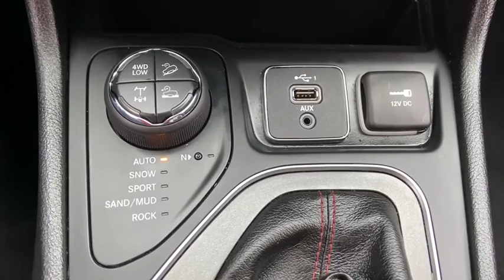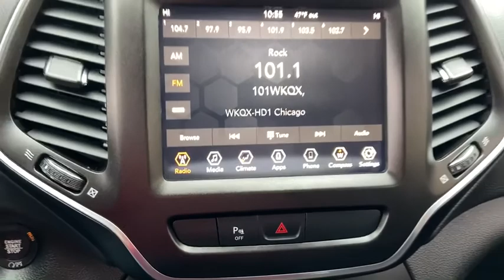2019 Jeep Cherokee Pre-owned used near me Chicago, IL Area P3042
Diamond Black Crystal Pearlcoat Pre-Owned Used 2019 Jeep Cherokee near me Chicago, IL area at Jack Phelan Dodge.

5859 South La Grange Road

Certified. 2019 Jeep Cherokee Diamond Black Crystal Pearlcoat Trailhawk 3.2L V6 9-Speed 948TE Automatic 4WDbrbrFCA US Certified Pre-Owned Details:brbr  * Warranty Deductible: $100br  * Transferable Warrantybr  * Roadside Assistancebr  * 125 Point Inspectionbr  * Powertrain Limited Warranty: 84 Month/100,000 Mile (whichever comes first) from original in-service datebr  * Includes First Day Rental, Car Rental Allowance, and Trip Interruption Benefitsbr  * Limited Warranty: 3 Month/3,000 Mile (whichever comes first) after new car warranty expires or from certified purchase datebr  * Vehicle HistorybrbrbrYou Gotta See Jack.brbrbrOur Countryside, IL auto dealership is solely focused on creating an unique shopping experience, taking out the stress and bringing back the integrity by offering the best deals and prices available on your new car, truck, van, or SUV. Value your trade-in and see how far your used vehicle can go towards one of our special one-of-a-kind vehicles on our lot. We serve customers from Countryside, Downers Grove, Darien, Westchester, Burbank, Cook County, DuPage County, Hodgkins, LaGrange, Hickory Hills, Hinsdale, Bolingbrook, Lisle, Cicero, Burr Ridge, Lyons, Oak Lawn, Tinley Park, Joliet, Orland Park, Naperville, and the surrounding Chicagoland areas because they know when they come to Jack Phelan Chrysler Dodge Jeep Ram, they will be treated like family. Do you have a particular vehicle in mind? If you dont see what you are looking for, click on Vehicle Finder Service, fill out the form, and we will inform you when vehicles arrive that match your search!